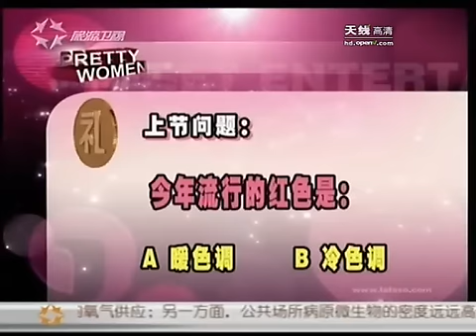最美女民兵化身模特 超保湿底妆有诀窍 - part 2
最美女民兵化身模特 超保湿底妆有诀窍